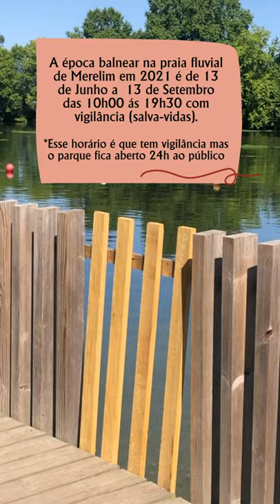Praia Fluvial de Merelin | BRAGA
Praia Fluvial de Merelim S. Paio em Braga, Portugal.